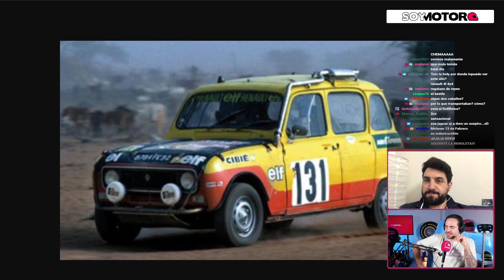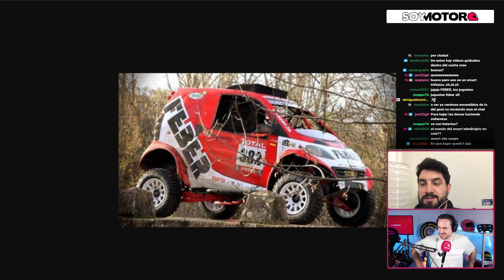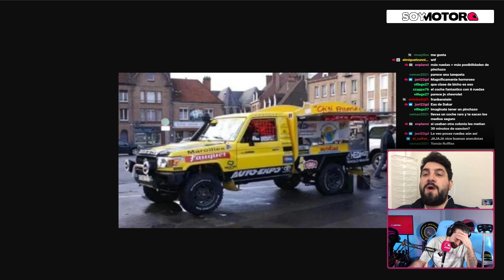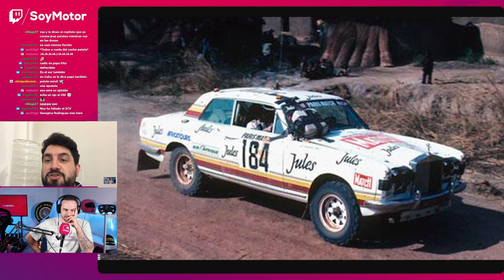Los coches MÁS BIZARROS de la historia del Dakar | Coches SoyMotor.com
Nuestro compañero Chema os trae una selección de los coches más bizarros que han pasado por el Rally Dakar a lo largo de su historia.

¡Y también F1!